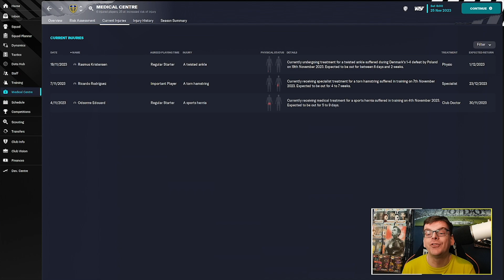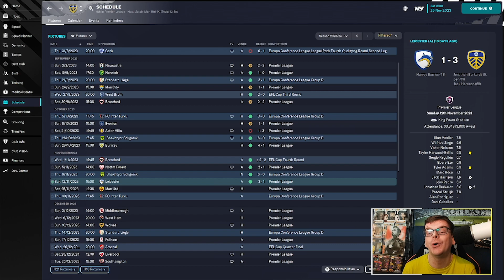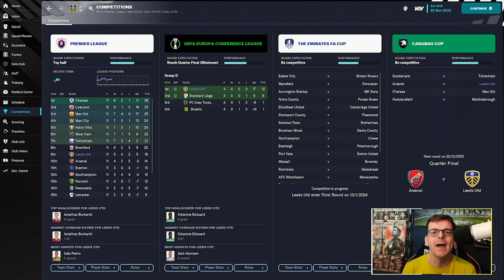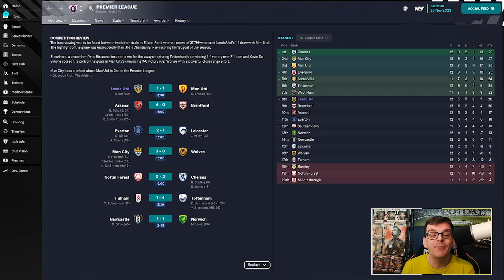FM23 LEEDS UNITED | Lets Play #17 | BATTLE OF THE ROSES | Football Manager 2023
Hi Everyone I'm FMZ and welcome to my main save for Football Manager 2023, as we look to guide Leeds United back into Europe today we take on Manchester United in the battle of the roses.